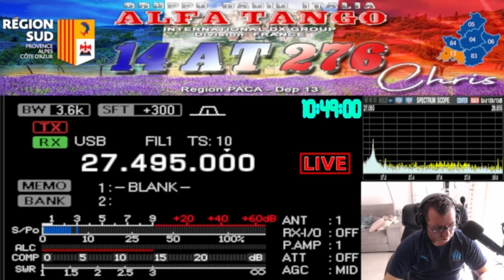43WR39 Bob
43WR39 Bob in Austrlian Queensland on 27Mhz